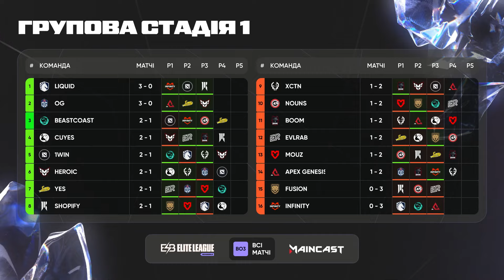Evil Rabbit проти nouns | Elite League Season 2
Evil Rabbit vs nouns | Elite League Season 2